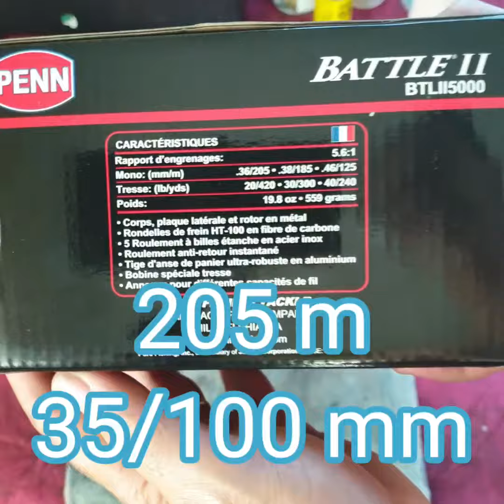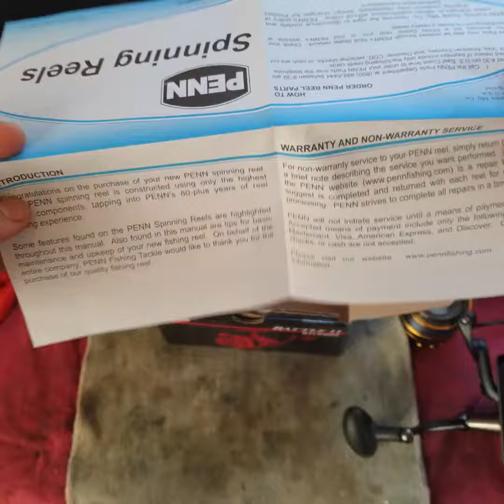MOULINET PENN BATTLE 2 8000 | Pêche en Surfcasting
➡️ Unboxing d'un moulinet de surfcasting PENN Battle 2 8000
(Moulinet Penn Battle II 8000)

🎁 Le moulinet est disponible ici :
- PENN Battle 2 8000 sur Amazon.fr (🇨🇵)
- PENN Battle 2 8000 sur Amazon.com (🇺🇲)

❤❤❤ Et je remercie du fond du coeur tout ceux qui passent du temps à participer à l'aventure de ma chaîne...
... si vous voulez participer financièrement à mon travail, un (tout) petit don peut aider

Concrètement, cela signifie que si vous effectuez un achat ou une réservation à partir de ce lien, je recevrai une (toute) petite commission. Cela n’influe en rien sur le prix final que vous payez en tant que consommateur mais cela me permet de couvrir une partie des frais engagés pour cette chaîne.